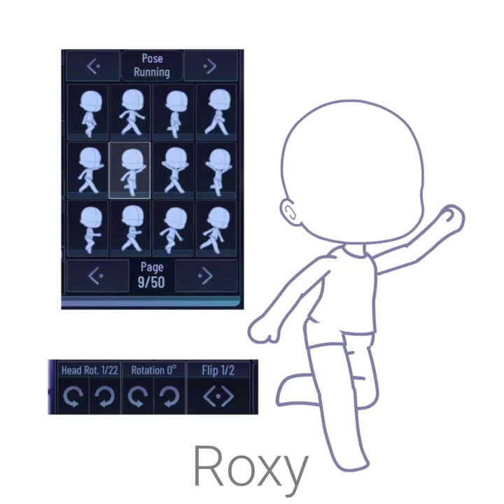Dance Tutorial #2 ||Gacha Club